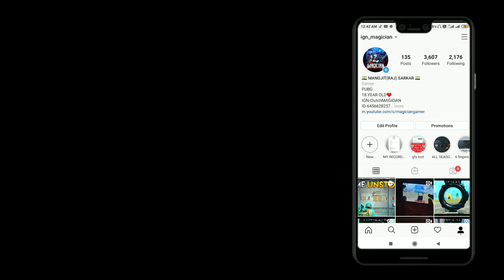My OnePlus Is Better Than Iphone | OnePlus,9R,9,8T,7T,,7,6T,8,N105G,N100,Nord,5T,NeverSettle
HELLO GUYS
TRYING MY BEST TO ENTERTAIN YOU WITH MY NOOB GAMEPLAY
HOPE YOU GUYS WILL LIKED IT❤️

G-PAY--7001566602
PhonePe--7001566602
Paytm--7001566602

BGMI ID:-
IGN-FakeMAGiCiAN
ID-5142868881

KOREAN ID:-
IGN-CTRxxMAGiCiAN
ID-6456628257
CONQUERER S8, S9, S10, S12 & S13(TPP SQUAD )
6 FINGERS CLAW + GYROSCOPE (ALWAYS ON)
RECORDER-INBUILT

OnePlus,9R,9,8T,7T,,7,6T,8,N105G,N100,Nord,5T,NeverSettle

bgmi
bgmi news
bgmi live
bgmi link
bgmi gameplay
bgmi montage
bgmi glitch
bgmi new
pubg
pubg mobile
pubg toxic
pubg video
pubg montage
competitive gameplay
conqueror lobby pubg gameplay
conqueror pubg
high end device
30 fps device
60 fps device
best bgmi settings
best sensitivity bgmi
pubg india
best pubg montage
montage
one tap god
low end device best player
30 fps to 60 fps
conqueror lobby
best pubg vpn
best pubg settings
best pubg player in the world
beat sync montage
pubg glitch
insect glitch
funny gameplay
gameplay
OnePlus 7t pubg test
OnePlus 7t montage
smooth + 90 fps montage
90 montage
pubg fragmovie
competitive player
competitive montage
competitive gameplay
high kills gameplay
pubg,conqueror tier gameplay
conqueror pubg players
best pubg mobile player
pubg conqueror
pubg mobile aggressive gameplay
pubg mobile asia
pubg mobile asia server
gaming
pubg mobile world record
powerbang
mortal
athena gaming
coffin
low end device conquerer
magician gamer
pubg mobile korean
OnePlus Nord
 OnePlus
OnePlus Nord PubG Test
 pubg montage
t1 scrims
OnePlus Nord PubG Graphics
Bgmi ban
Bgmi ios
Bgmi release
first bgmi gameplay
5 fingers claw set up
6 fingers claw set up
solo v squad
solo v squad bgmi
solo v squad bgmi gameplay
bgmi magician gamer
magician
gamer
magician gamer bgmi gameplay
magician gamer bgmi
5 finger claw solo v squad
6 fingers claw solo v squad
battleground mobile india
pubg india
bgmi new update
bgmi ios launch
bgmi official launch date
road to conquerer
bgmi conquerer
6 finger claw solo v squad first bgmi
5 finger claw solo v squad first bgmi
bgmi launch date
bgmi gameplay
bgmi gameplay magician gamer
bgmi glitch
pubg glitch
bgmi bug
bgmi error
bgmi issue
pubg issue
pubg low end device

                                                  KEEP SUPPORTING